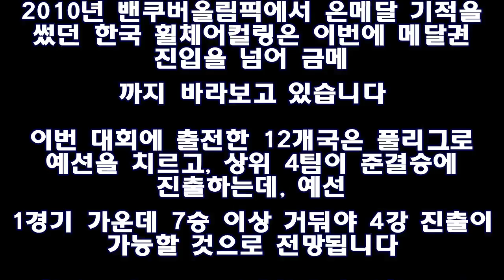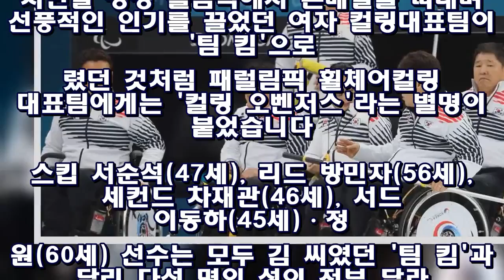휠체어 컬링 대표팀, 첫날 2연승..쾌조의 출발 ♥ Korea news 24h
평창 패럴림픽에서 우리 휠체어컬링 대표팀이 첫날 2연승을 달리며 쾌조